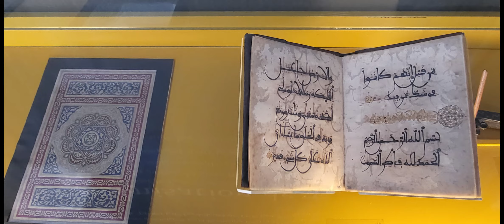les ruelles de la Médina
Balade dans les ruelles de la Médina de Tanger